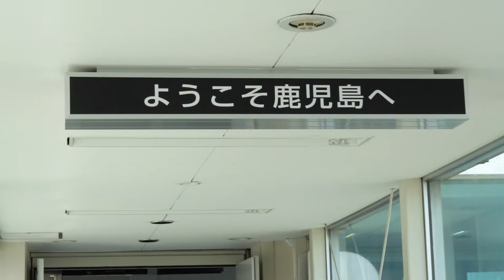「うなぎのすむ川でうなぎの観察！」産地へ行こう。ツアー2018 生協の宅配パルシステム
鹿児島県大隅にて、産地へ行こう。「うなぎのすむ川でうなぎの観察！」が開催されました。うなぎの産地で生産者や研究者からうなぎへの思いや現状を聞き、実際に見て体験したことで、うなぎを守るために出来ることは何か、大人も子供も真剣に考えた2日間となりました。